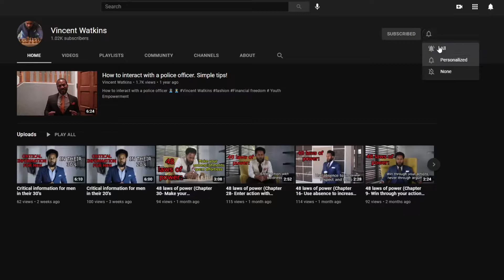Five tips on how to wear a suit